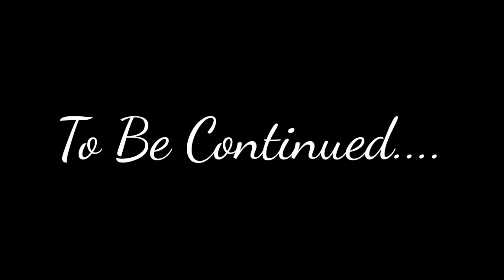When you Have Your Roommates Birthday | 17th Dec 2020 | Vlog 5 | मराठी VLOG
It was my roommates birthday next day so we all were suppose to do it tonight at 12 . so its about what all fun we had what all things we did, so hold down your seats and enjoy our day journey.

               Oneplus 7T